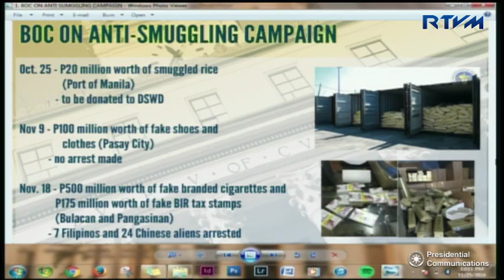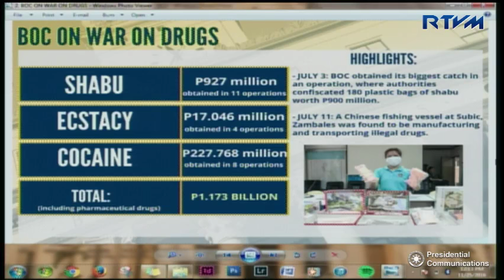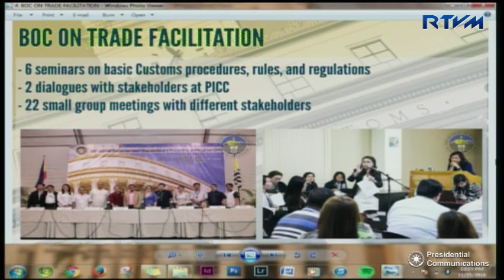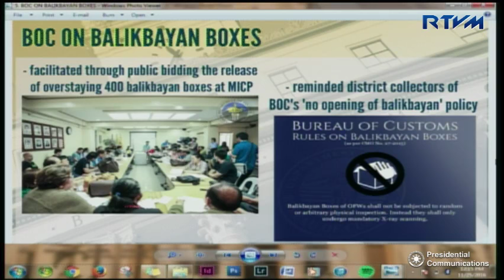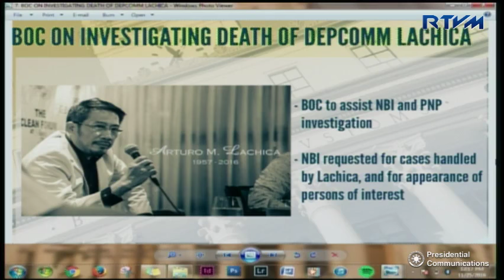Press Conference by Presd'l spokesperson Abella, MMDA Chair Orbos and BOC spokesperson Estrella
Press Conference by Presidential spokesperson Abella, MMDA Chair Thomas Orbos and BOC spokesperson Neil Anthony Estrella